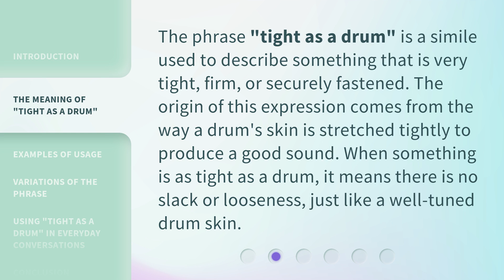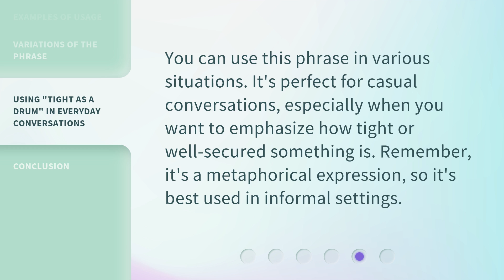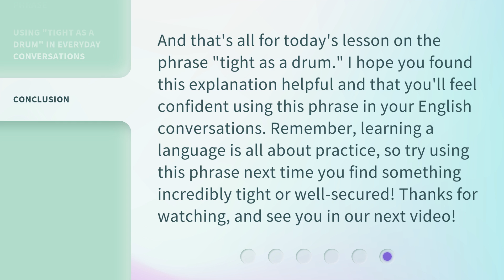Understanding the Phrase "Tight as a Drum"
Unraveling the Mystery: Tight as a Drum • Discover the fascinating origins and meaning behind the popular phrase 'Tight as a Drum'. Join us on this linguistic journey to explore the intriguing history and cultural significance of this catchy idiom.

00:00 • Introduction - Understanding the Phrase "Tight as a Drum"
00:31 • The Meaning of "Tight as a Drum"
00:58 • Examples of Usage
01:26 • Variations of the Phrase
01:47 • Using "Tight as a Drum" in Everyday Conversations